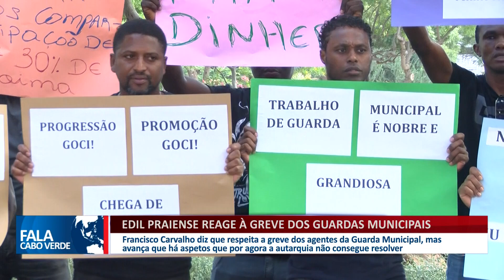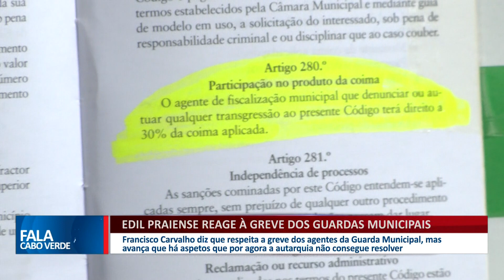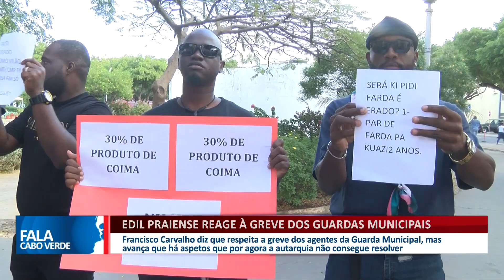Câmara Municipal reage à greve dos guardas municipais | Fala Cabo Verde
Francisco Carvalho diz que respeita a greve dos agentes da Guarda Municipal, mas avança que há aspetos que por agora a autarquia não consegue resolver.